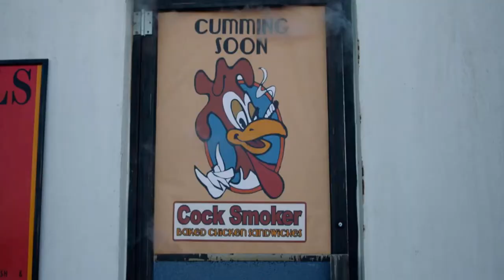DIA'ANI MEDIA TV & FILM SIZZLE REEL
Just a few samples of our work